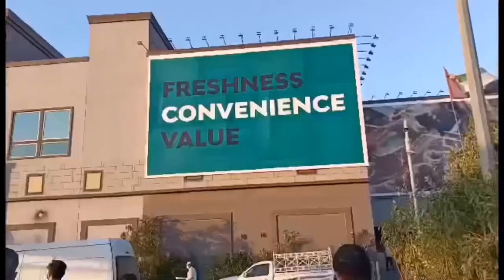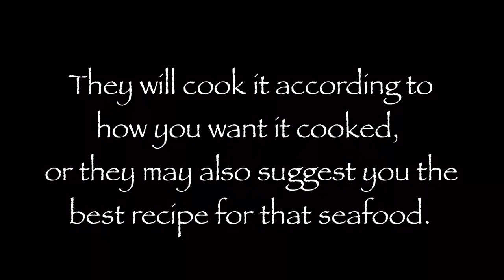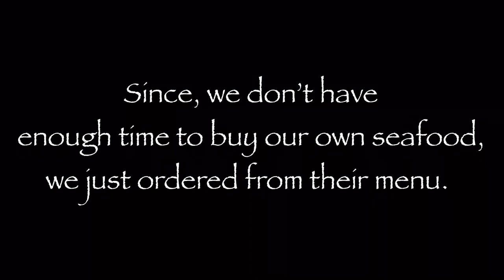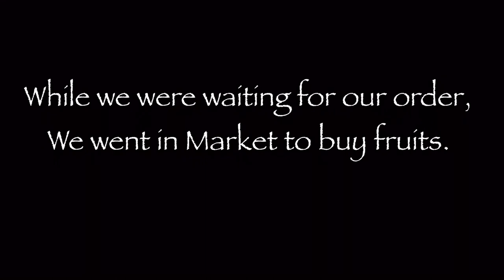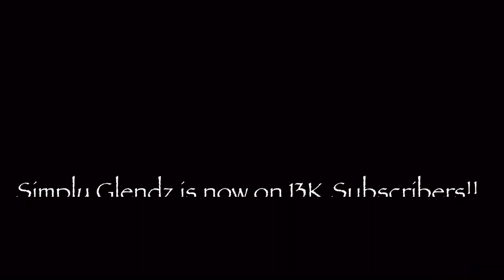Paluto by Chef Logro | Simply Glendz